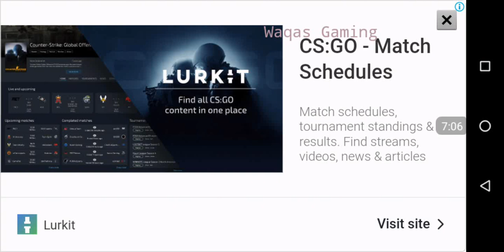Stikman City games 2020 new game 2020 Adoraid game